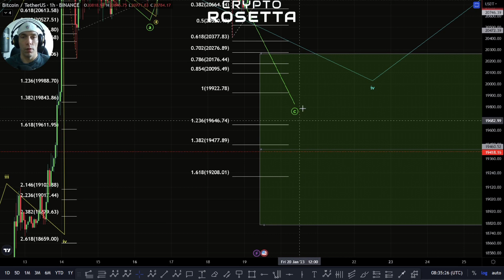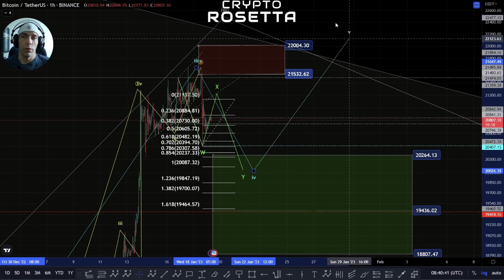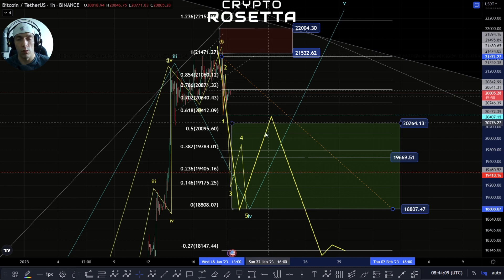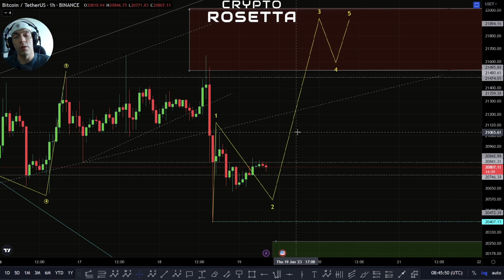BREAKING DOWN OR TRAP? - BTC Bitcoin Price UPDATE - Technical Analysis/Elliott Wave Analysis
Tune into Crypto Rosetta daily to decipher all the latest cryptocurrency news and the wider macroeconomic undercurrents that have a direct impact on the space.

🟠 Always Use Our Official Links Below 🟠

👉 ⭐😮 CHECK OUT CRYPTCOMPS, WIN £10000 of CRYPTO!

💵💰💲 HFX FOREX SIGNALS: 35 currency pairs traded, daily forex signals and trades, sign up

👉 Trade on BYBIT and receive $30,000 Bonus + ZERO trading fees on Spot + Free $100 Trading position

👉 Everyone needs protecting online.
Here's the link for Nord VPN :
Everyone in crypto should have this!

👉 Trading View.

👉 Token Metrics. We've personally used them for many years.
Tried and tested. It's been very fruitful for us.